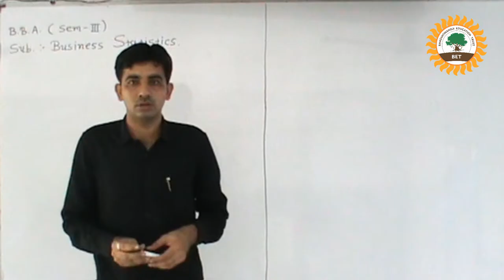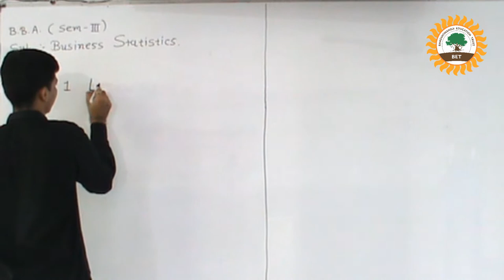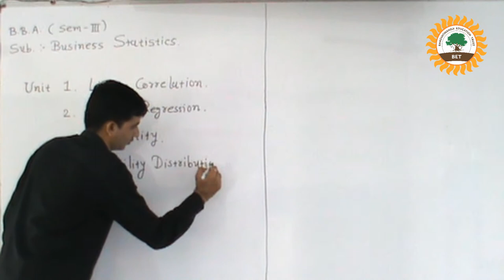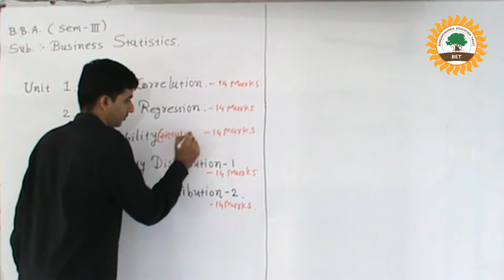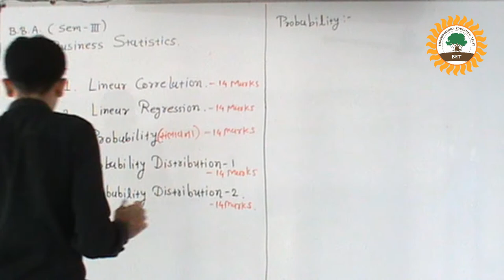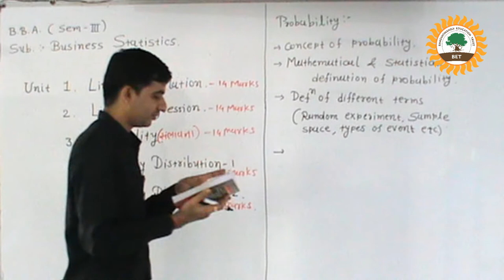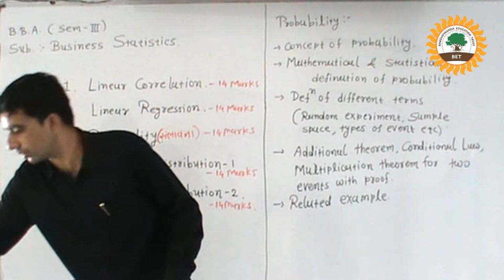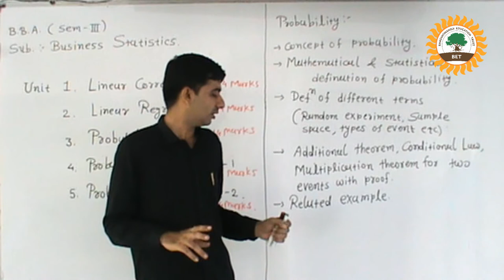Business Statistics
Asst. Professor- B. B. Karavadra Shri Brahmanand Group of colleges BBA